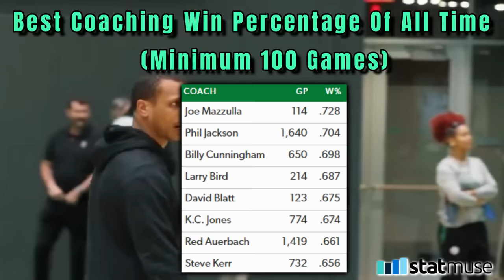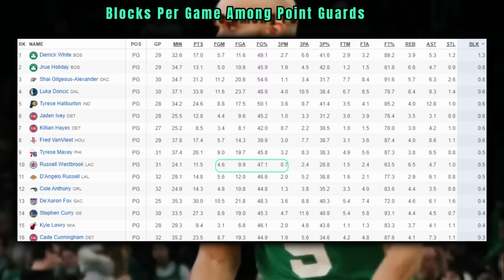Derrick White Is The Boston Celtics Game Changer…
D-White’s special defense, 200 IQ & shooting mechanics are leading him to metrics which paint him as one of the most valued hoopers on the planet. Along with those numbers, you’ll find out what’s most responsible for “the Buffalo” having a career year.

Last Video: The Warriors Were Cheated BADLY… By The NBA

0:00, Intro

1:23, The White Domino Effect

2:26, Significance Of A Career Year

2:55, Mazzulla’s Impact

3:26, Popovich’s Impact

4:08, KP On White

4:20, Shocking Numbers

5:03, Franchise Saviour

6:06, Film Room

7:57, Speaks Winners